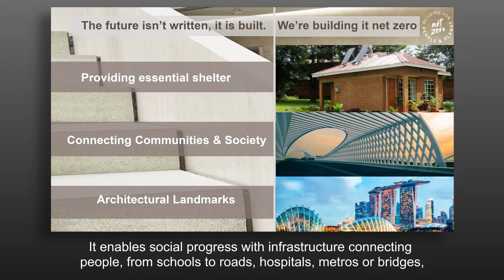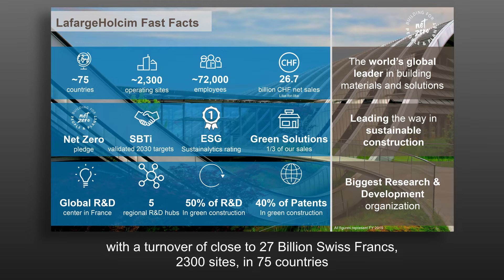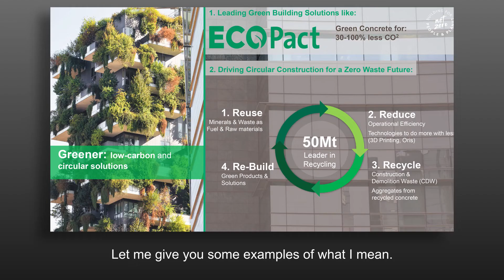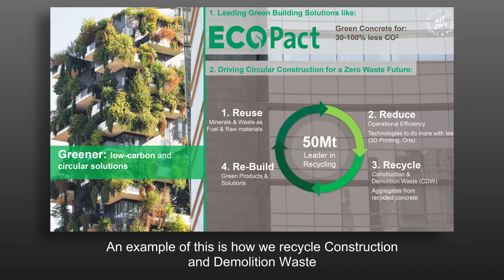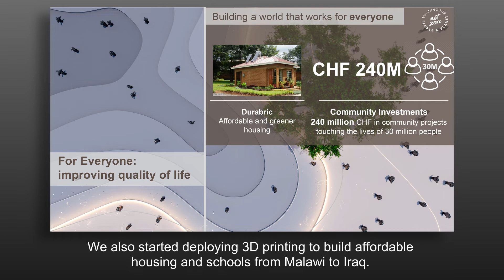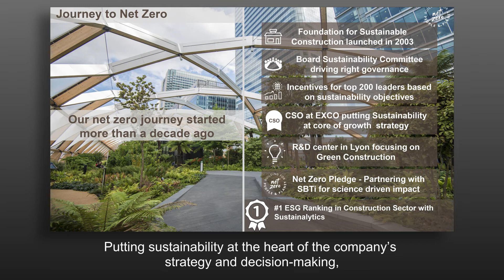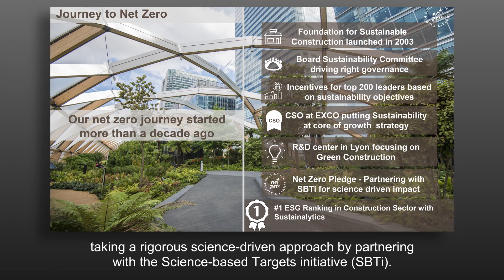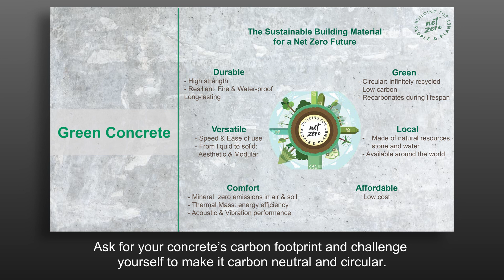Reinventing Construction for a Net Zero Future: Jan Jenisch Keynote speech at Trends Festival 2020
On Wednesday October 21, 2020, Jan Jenisch, LafargeHolcim CEO, spoke at the Business Insider Global Trends Festival on the topic of sustainability and how we are shaping a greener, smarter world that works for all.

With speakers such as Reed Hastings (Netflix), Sergio P. Ermotti (UBS), Christoph Franz (Roche), Carlos Watson (OZY Media), Nouriel Roubini (Roubini Macro Associates), and many other business leaders from Asia, Europe, the US, and the UK, this conference offered a truly global perspective of how COVID-19 has impacted business around the world and what the main global trends are.

Jan Jenisch spoke about our vision for our industry and how we are "Reinventing Construction for a Net Zero Future", the title of his speech.